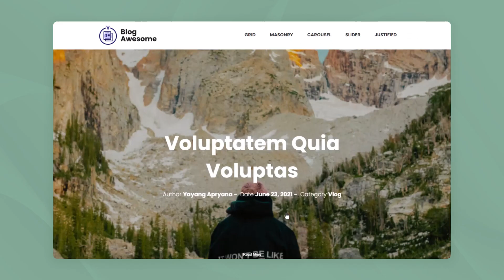Take Your Portfolio with Advanced Carousel Portfolio From Themesawesome Maker Show Off Your Work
Advanced Carousel Portfolio Builder is a Functional add-on for Portfolio Builder WordPress plugin. Includes carousel options such as arrow and dot navigation, more carousel layout and unique carousel, more hover effect and loading animations for Portfolio Builder Awesome.